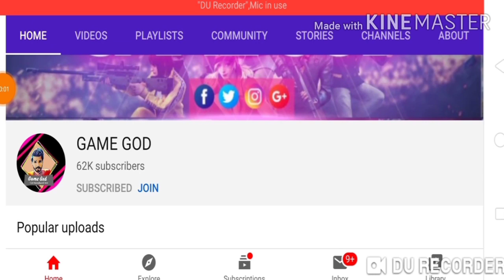How To Get Pets 8000 Gold | 8000 Gold Me pet Kaise le | Free Fire Pets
Sorry for clickbait thumbnail